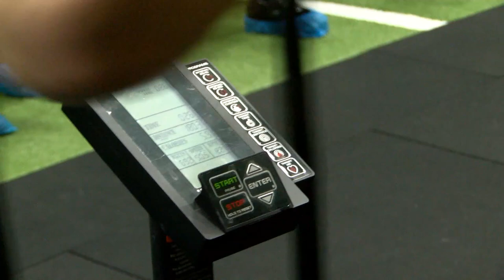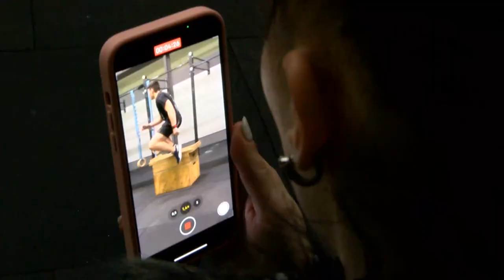Bemutató edzés a Junior Funkcionális Fitnesz VB előtt - Dombóvár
Szponzori segítséget kért Halmosi Zsolt és Tóth Dominik, a Junior Funkcionális Fitnesz Világbajnokságon való részvételhez. A város önkormányzatán kívül, számos vállalkozó támogatta a sportolókat abban, hogy kijussanak a Mexikóban megrendezésre kerülő VB-re. A fiúk 4 hónapnyi kemény edzés után indultak útnak, de előtte egy bemutató edzéssel köszönték meg a támogatást.